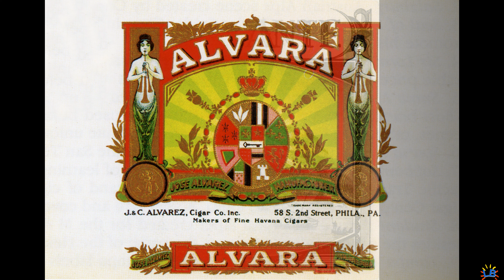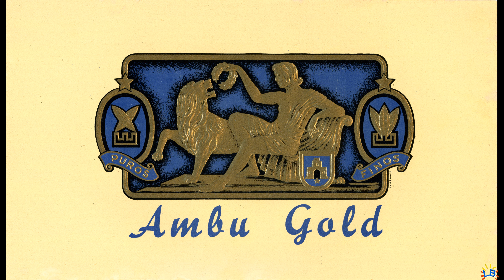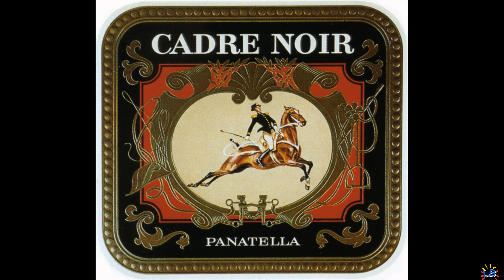Puro Arte # 1. 4K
Las ilustraciones en las cajas de PUROS son un arte en el diseño que reflejan la época en que fueron concebidas. En este video se visualizan una selección de este arte publicitario.